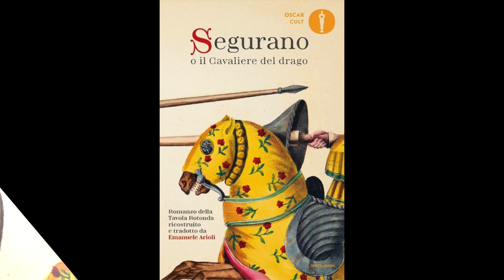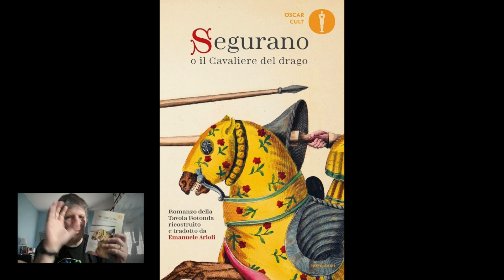RECENSIONE di " SEGURANO o IL CAVALIERE DEL DRAGO" di EMANUELE ARIOLI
10 anni di ricerche in questo libro .per portare alla luce la storia del cavaliere perduto della tavola rotonda!